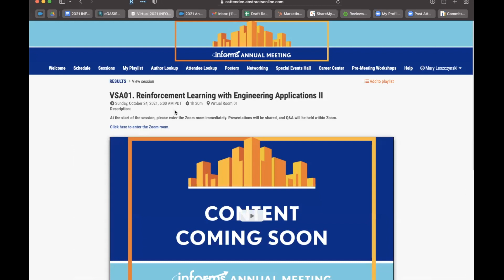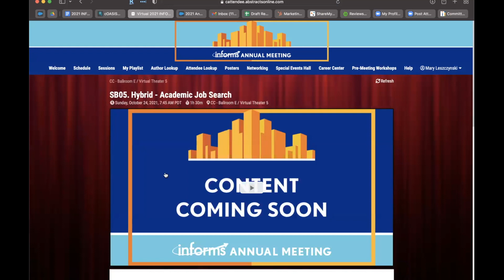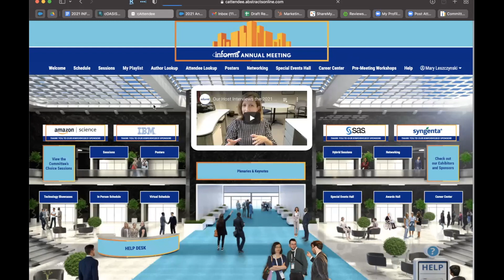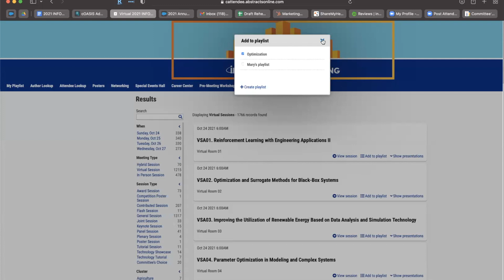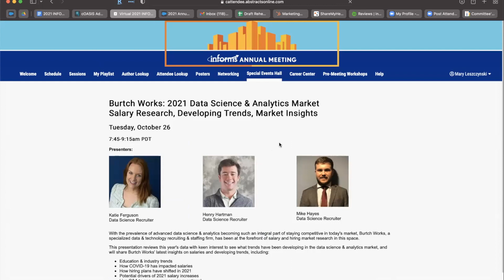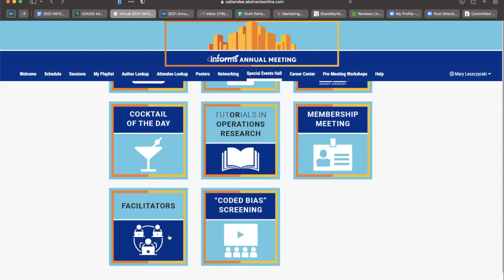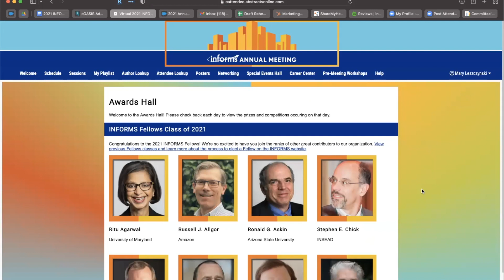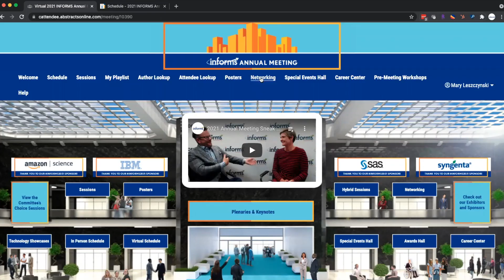2021 INFORMS Annual Meeting Lobby Overview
Welcome to the 2021 INFORMS Annual Meeting Lobby. You will be able to access hybrid and virtual sessions from October 24-27 via the platform, and for 3 months following the meeting. Top O.R., analytics, data science, AI, ML, and DEI content are what make informs2021 so great!